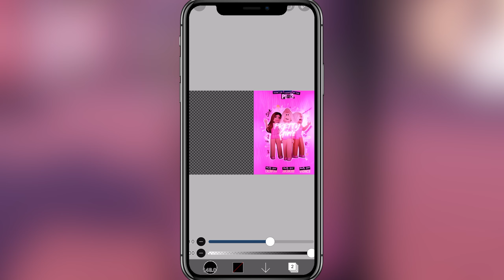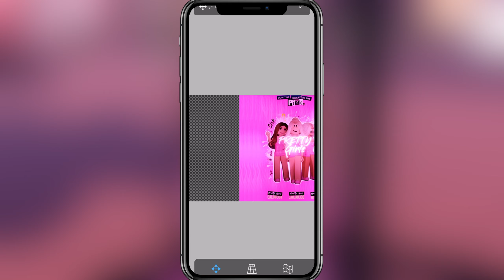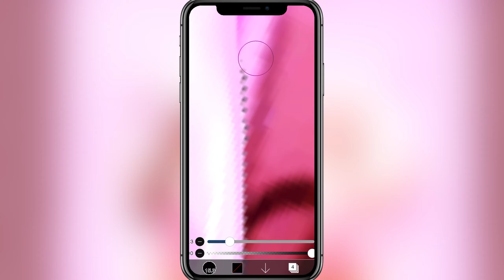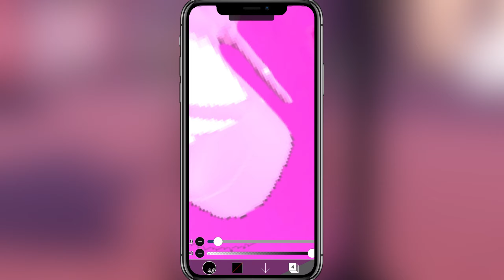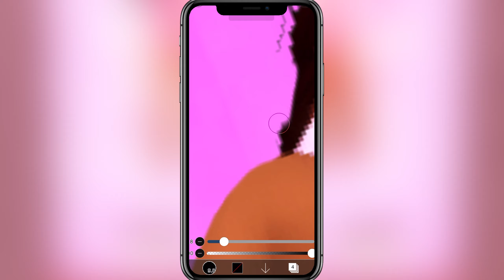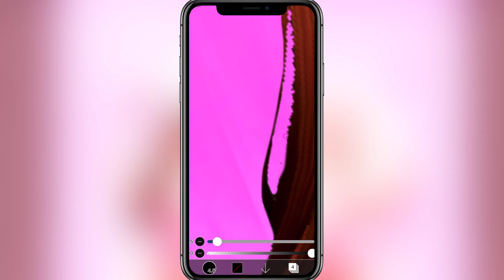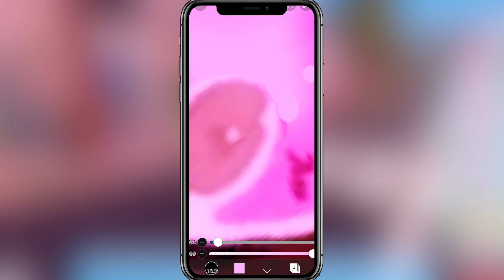EDITING MYSELF INTO RH BILLBOARDS! Royale High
**join to talk to me, fans, promo, and more** ╰・ ₊˚꒰ɞ link to join

╰・credits ɞ₊
・ ₊˚ intro : mee

╰・faq ɞ₊
・ ₊˚ what device do you use? surface pro 7
・ ₊˚ what do you use to edit? vn, capcut, ibispaint x, phonto.
・ ₊˚ upload schedule? monday, tuesday, thursday
・ ₊˚ how old are you? 13
・ ₊˚ can u friend me? probs not
・ ₊˚ can we collab? not rn

╰・socials ɞ₊
・ ₊˚ roblox : thetrueprii
・ ₊˚ roblox group: prii’s royal family
・ ₊˚ discord user : ykprincess#6197

╰・music ɞ₊
・ ₊˚ song : UP HOM SLIMM Feat. 143 Yetti